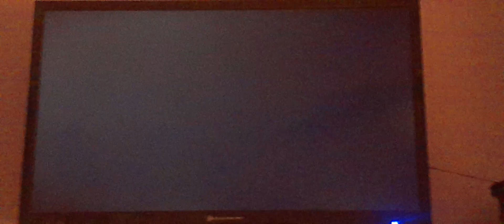W16CC-D 16-4 ID In Full Screen 1080p 4K HD TV!